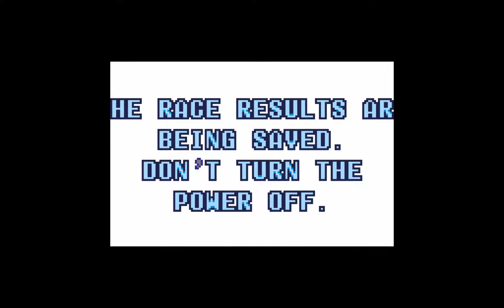Mario Kart: Super Circuit - PART 2 - Game Boy Advance (2001) [Let's Play / Playthrough / Review]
Prepare for disappointment.

Colorful Plastic Shirts!